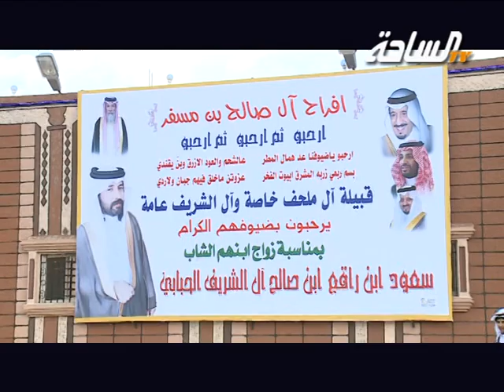حفل قبيلة آل ملحف خاصة وآل الشريف عامة بمناسبة زواج ابنهم سعود ابن راقع ابن صالح الحبابي